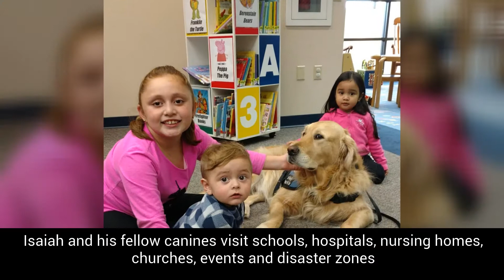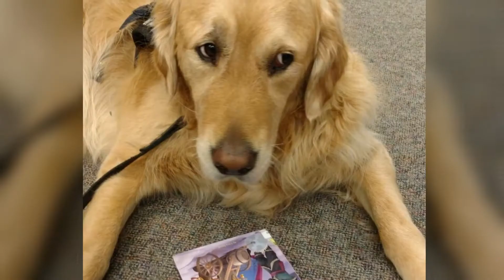Meet Isaiah the Comfort Dog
He may not have a collegiate degree or a counselor’s office, but what he does have- four furry feet, a wagging tail and unconditional love- is enough to make him the best counselor in the world to those in need.

Isaiah the Comfort Dog is just one of the canine helpers that make up Lutheran Church Charities team of pups whose purpose is to be trained, therapy dogs who visit schools, hospitals, nursing homes, churches, events and disaster zones.

Isaiah and his caretaker, Tim Kunstek, are part of Trinity Lutheran Church and School in Hobart.

Be sure to read Isaiah's full story on NWIndianaLife.com!

Follow Isaiah on Facebook at @IsaiahComfortDog and check out to learn more about Trinity Lutheran Church and School in Hobart and their team of compassionate canines!